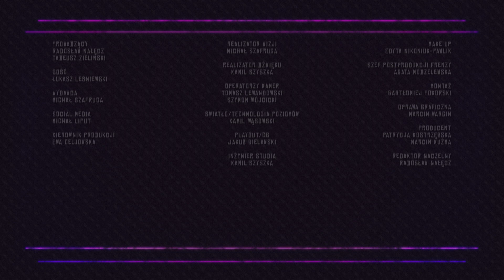Faux Paux | ft. Łukasz Leśniewski | odc. 7 | sezon 4.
Gościem siódmego odcinka 4. sezonu Faux Paux jest Łukasz Leśniewski - community manager @bethesda. 🎮

Frenzy 2021